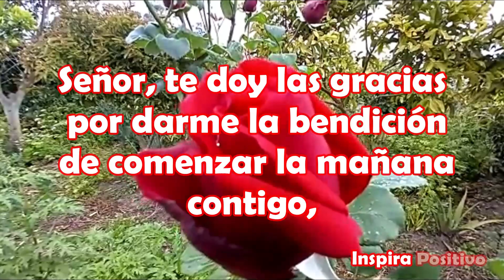Primer Saludito de Buenos Dias Feliz Sábado Este Mensaje es para ti oracion de la mañana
Buenos Días Feliz Sábado
Señor, te doy las gracias por darme la bendición de comenzar la mañana contigo,